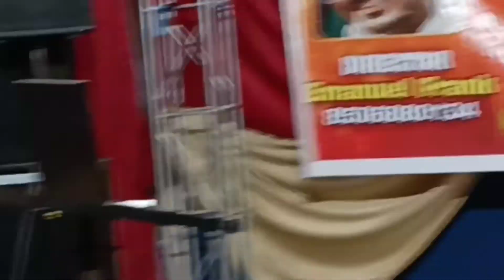8 May 2022